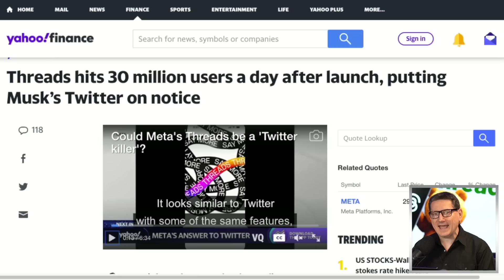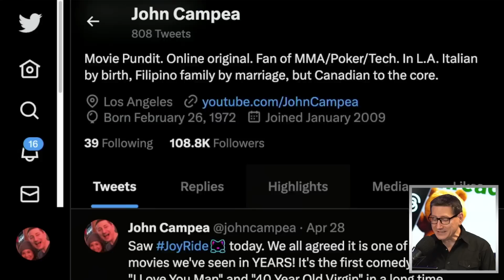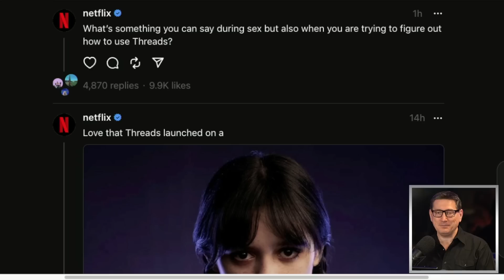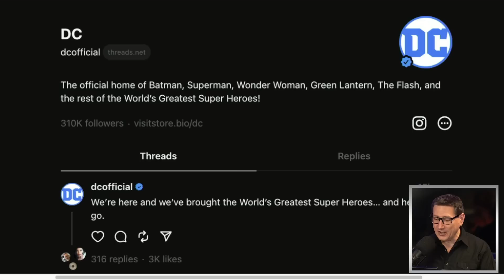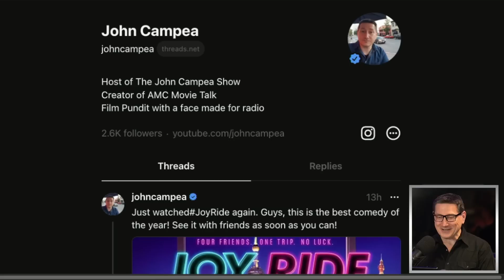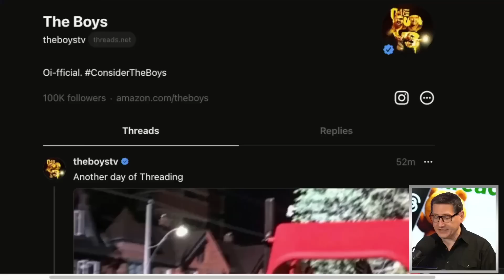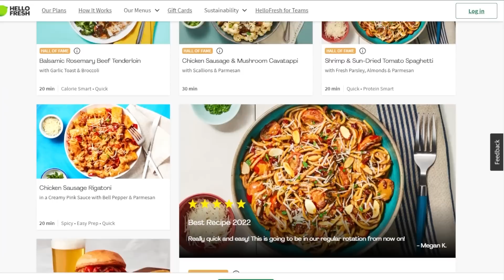Twitter Killer “Threads” Launches With Major Entertainment Company Adopters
shipping!

Threads is an online social media and social networking service owned by American technology company Meta Platforms. In the first seven hours of its launch, the social network reached 10 million registered users.[4] Widely viewed as a direct competitor to Twitter, Threads users are able to post text and images, reply to posts by others, or like posts.

Mic pre-amps

Streaming Software
Wirecast Pro